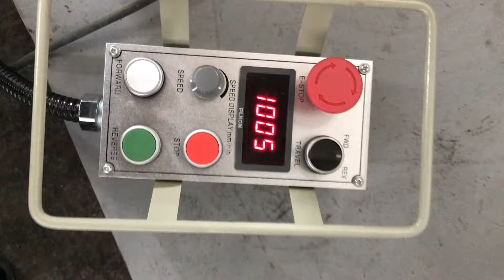function test of 30 ton moving type self aligning rotator and welding manipulator (before painting)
Customization is available.

If you don't know how to import machines from China, we can assist you to make it.